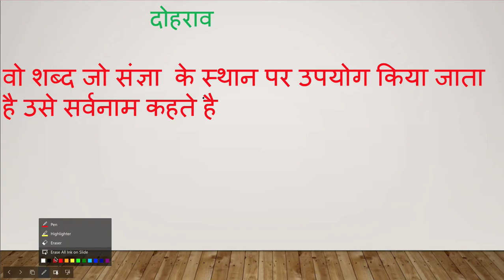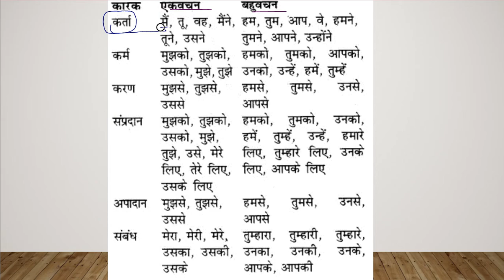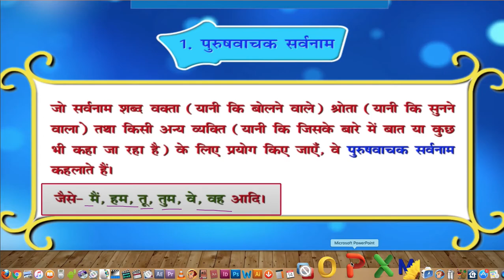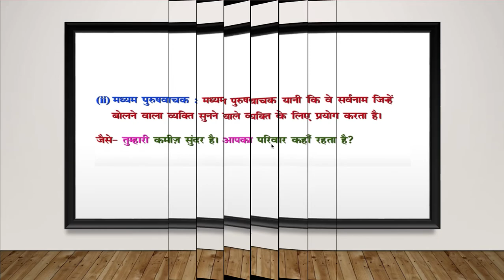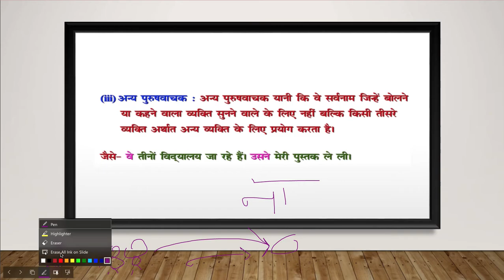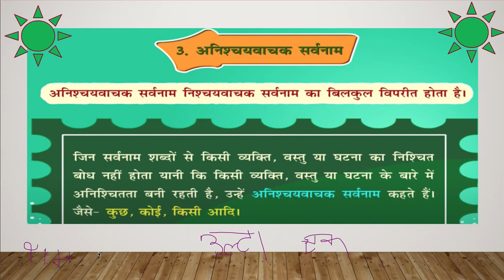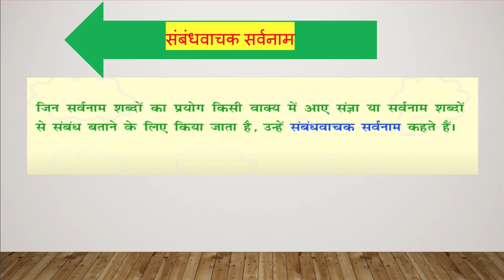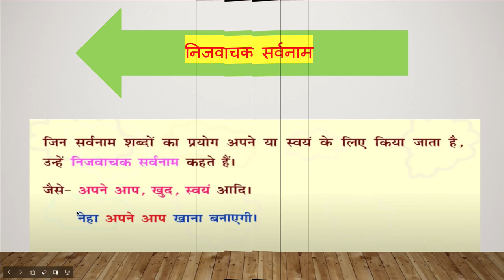सर्वनाम || सर्वनाम के भेद || सर्वनाम के दोहराव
नमस्कार दोस्तों ,
मै दीप रंजन हूँ
 इस वीडियो में मैंने आपको सर्वनाम के भेद के बारे में  जानेगे